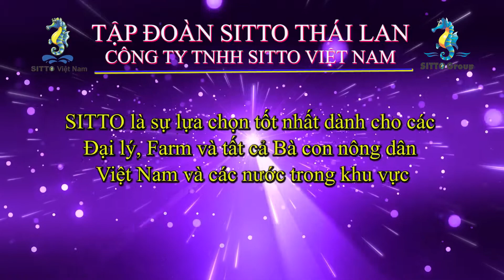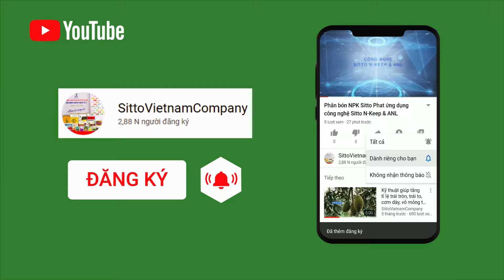SITTO VIỆT NAM - CHUYÊN SẢN XUẤT KINH DOANH SẢN PHẨM CHẤT LƯỢNG CAO ĐẾN TỪ THÁI LAN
➖ SITTO VIỆT NAM có đầy đủ Năng Lực, Giấy Phép để sản xuất sản phẩm theo quy định pháp luật.

➖ SITTO VIỆT NAM nhận sản xuất và gia công sản phẩm theo mẫu mã và công thức riêng theo yêu cầu.

➖ SITTO VIỆT NAM là sự lựa chọn tốt nhất dành cho các Đại lý, Farm và tất cả Bà con nông dân Việt Nam và các nước trong khu vực

🔴 Sitto Việt Nam - Mang đến chất lượng và sự tận tâm 🔴

CÔNG TY TNHH SITTO VIỆT NAM
🏢 Số 4 Đường 3A, KCN Biên Hòa II, Đồng Nai